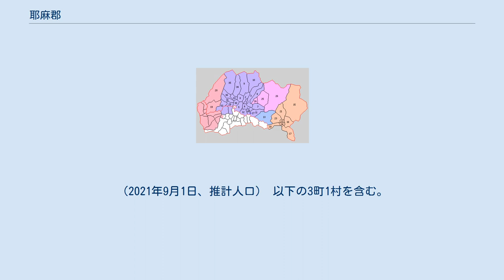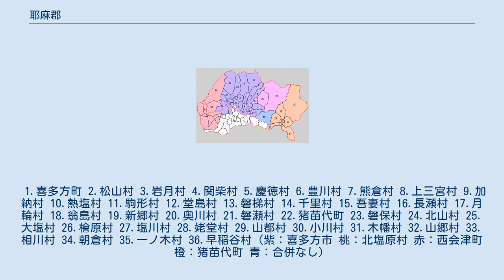耶麻郡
福島県耶麻郡の範囲（1.北塩原村 2.西会津町 3.磐梯町 4.猪苗代町 薄黄：後に他郡に編入された区域） 耶麻郡（やまぐん）は、は、福島県（陸奥国・岩代国）の郡。
 1878年（明治12年）に行政区画として発足した当時の郡域は、上記2町1村に喜多方市の大部分（概ね阿賀川以北）を加え、西会津町の一部（概ね阿賀川以南）を除いた区域にあたる。
 1.喜多方町 2.松山村 3.岩月村 4.関柴村 5.慶徳村 6.豊川村 7.熊倉村 8.上三宮村 9.加納村 10.熱塩村 11.駒形村 12.堂島村 13.磐梯村 14.千里村 15.吾妻村 16.長瀬村 17.月輪村 18.翁島村 19.新郷村 20.奥川村 21.磐瀬村 22.猪苗代町 23.磐保村 24.北山村 25.大塩村 26.檜原村 27.塩川村 28.姥堂村 29.山都村 30.小川村 31.木幡村 32.山郷村 33.相川村 34.朝倉村 35.一ノ木村 36.早稲谷村（紫：喜多方市 桃：北塩原村 赤：西会津町 橙：猪苗代町 青：合併なし）